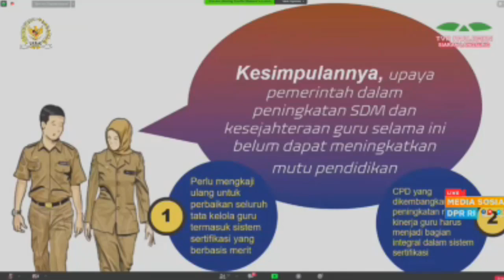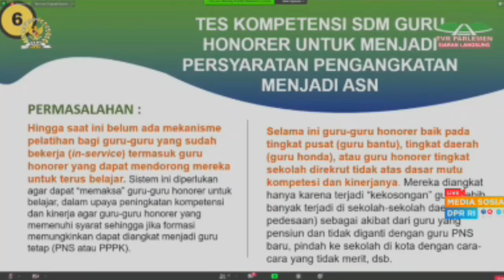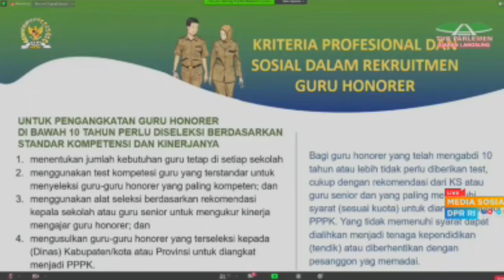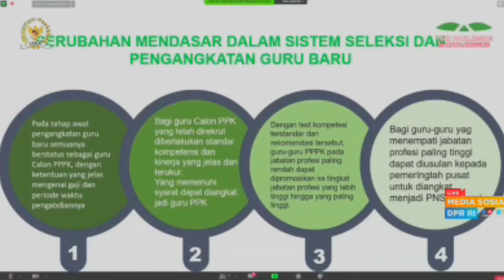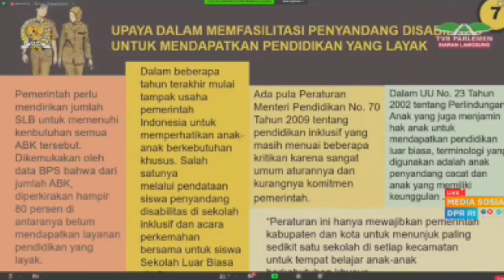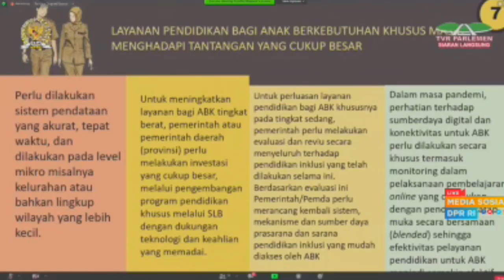TERBARU PANJA GTK HONORER || GURU HONORER PENGABDIAN 10 TAHUN TANPA TES - PAKAR PENDIDIKAN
Komisi X DPR RI Rapat Dengar Pendapat Umum dengan Pakar Pendidikan: Sdr. Ina Liem dan Sd. Prof. Solehudin (UPI) Kamis, 18 Maret 2021.